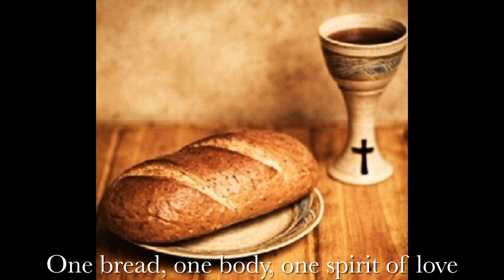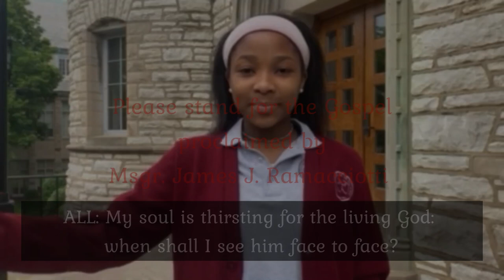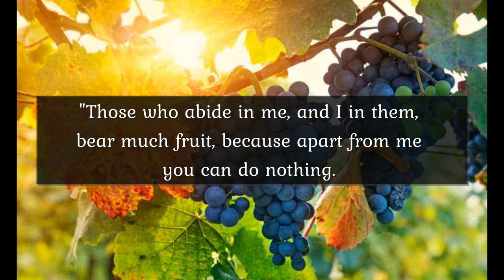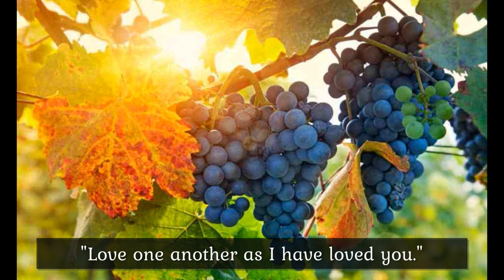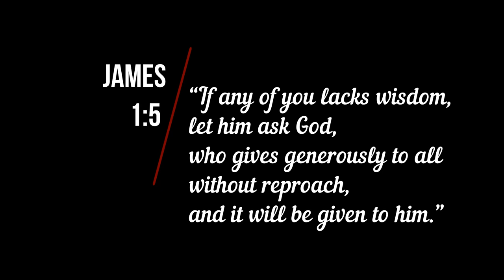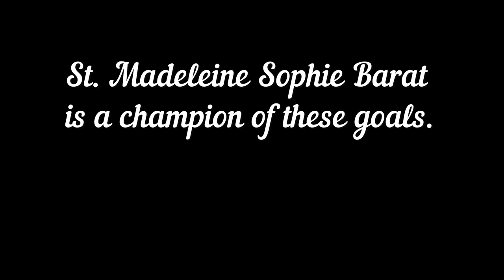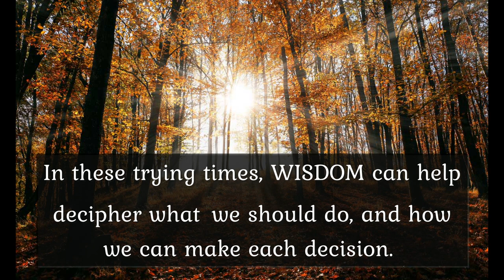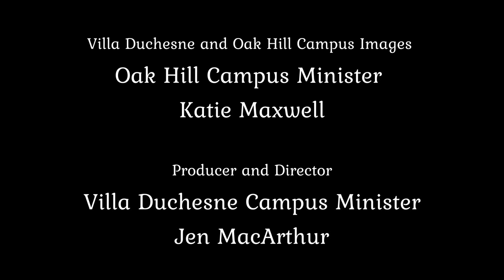The Feast of St. Madeleine Sophie Barat Virtual Prayer Service from Villa Duchesne & Oak Hill School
Let us remember the words of St. Madeleine Sophie on her Feast Day: Be humble, be simple, bring joy to others.